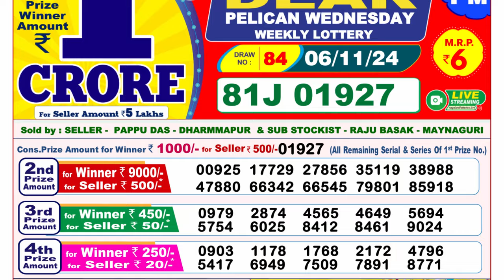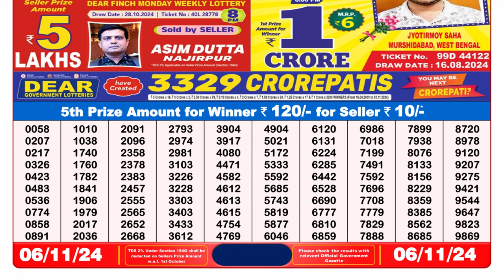🕗8PM Lottery Sambad Result 06.11.2024 | Nagaland State Lottery